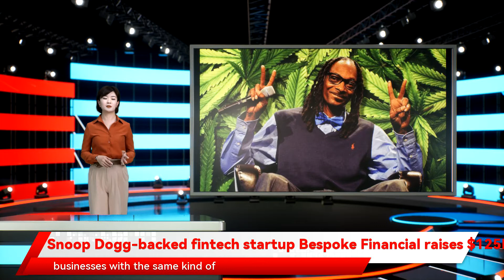Snoop Dogg-backed fintech startup Bespoke Financial raises $125M to fund the growth of the cannabis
In 22, the global cannabis market was valued at $22.1 billion. As millions stayed at a home during the pandemic, an increasing number of people turned to cannabis to relax and alleviate their anxieties. This, in addition to more states legalizing marijuana use, has led to the booming cannabis industry which has also caused cannabis businesses to seek additional funding to meet the rising demands. That’s where fintech startup Bespoke Financial comes in.  Bespoke Financial is the nation’s first licensed fintech lender focused on the cannabis industry and is focused on bridging the divide between institutional investors and cannabis. Bespoke wants to level the playing field by providing cannabis businesses with the same kind of financial services that other businesses get, but dispensaries and growers can’t yet get access today.  Today, the Snoop Dogg-backed Bespoke Financial announced it has closed a $125 million credit facility to expand its lending capacity and fund the growth of the cannabis industry. The latest capital infusion is a strong show of investors’ confidence in  Bespoke Financial and cannabis debt financing. Since its inception three years ago, Bespoke has seen rapid growth in recent years as demand for debt financing accelerates.  Founded in 218 by CEO George Mancheril, Ben Dusastre, Jeffrey Ghitman, and Pablo Schwarzbeck, the Los Angeles-based Bespoke is a licensed lender supporting cannabis companies. Bespoke Financial provides clients access to working capital by offering short-term lending options to fuel business growth in the legal cannabis industry, reducing cash flow cycles, and providing cannabis companies greater financial flexibility. Bespoke also alleviates working capital constraints across the entire cannabis supply chain.  In a statement, Bespoke Financial CEO George Mancheril said, “This added lending capacity demonstrates that more institutional investment firms are recognizing the cannabis industry’s potential. Institutional investors are chasing high yields and seeking to minimize volatility, especially through investments that are not subject to future COVID-related market disruptions. Cannabis debt financing checks all of these boxes.” He added, “Bespoke Financial is serving as a conduit for larger pools of capital to enter the space in a structured and scalable manner ahead of federal regulatory change, if and when that comes.”  Bespoke has been at the forefront of the industry trend toward debt financing, working with both large and small companies of all license types, including brands like Jeeter, Buddies, Claybourne Co., and Friendly Farms. Since the company’s launch more than three years ago, Bespoke has provided funding for a growing number of businesses spanning the entire cannabis supply chain. The company now works across the country in 12 regulated markets from California to Maine, financing lines of credit in amounts as large as $15 million.  “The rise of debt financing is an encouraging and important moment in the history of the industry and will enable smart operators to scale and remain nimble without sacrificing growth opportunities,” Mancheril said. “Debt capital is a tool that has been a mainstay of how traditional businesses operate and is now finally widely available to cannabis businesses of all sizes. We feel this is really exciting news, not just for Bespoke and our team, but for the industry as a whole.”  Bespoke is backed by respected venture capital firms such as Sweat Equity Ventures, Greenhouse Capital Partners, Outbound Ventures, Ceres Group Holdings, and Vista Investment Group, and Casa Verde Capital — the investment firm launched by legendary cannabis aficionado, Calvin Broadus (AKA Snoop Dogg).